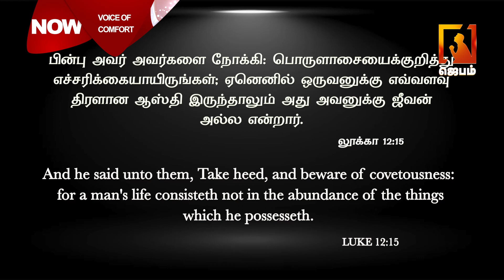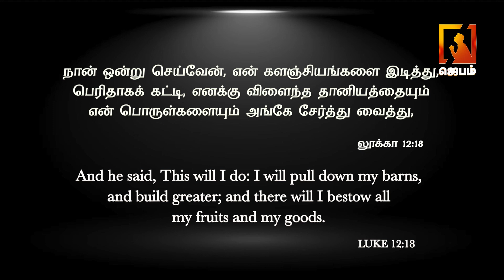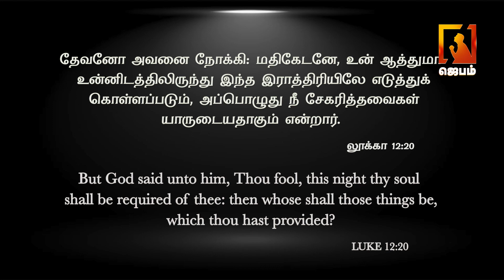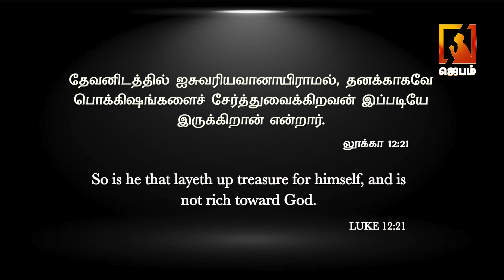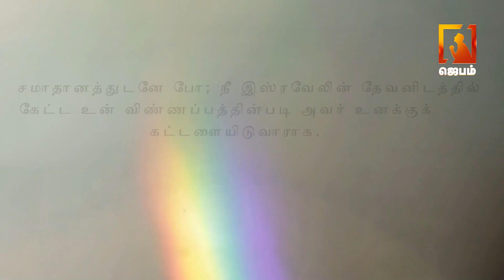Voice of Comfort | தேற்றும் சத்தம் | Pastor M.Simon | Tamil christian message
1. The Holy One- A programme where God is being praised for His holiness by describing His attributes.
2. Prayer Walk- Each day a street is selected and prayer walked. So monthly 22 streets are walked and prayed for.
3. Traffic prayer-Telecast of Praying on the accident spots .
4. Emergency prayer-Instant telecast of prayer points and Praying for the critical patients in the hospitals as and when the prayer needs are shared from 17 different well known hospitals in the city.
5. Breaking Prayer- whatever be the breaking news would be immediately telecasted as a prayer need.
6. How to Pray?- Based on the ongoing issues of the society, three different pastors discuss how to avoid the future repetitions of the same issues and pray for the same.
7. My leaders-Telecast of conducting Personal interviews with Government Leaders and praying for them based on 1Timothy-1:2.
8. The Real Fighters- Daily prayer for the army and the police departments.
9. The Real Heroes- Daily prayer for the safety of Ambulance drivers.
10. Men of God- Personal interview with men of God where they share their testimonies and life experiences.
11. A Hand full of flour and little oil- Diet advice for pastors and preachers, live cooking, suggestions for consuming energy giving food for pastors before ministering on the stage.
12. Wedding at Cana- Telecasting the interview with the men of God on their Wedding Anniversary.
13. Don’t Worry- Teaching the people How to pray instead of worrying when the enemies rise against them.
14. Media Missions- Praying for all the Christian Media channels.
15. Seed- Telecasting the lives of the men of God who have entered into eternal glory.
16. Goodnight – Thanksgiving prayer for the day.